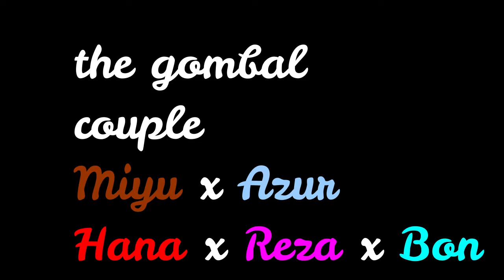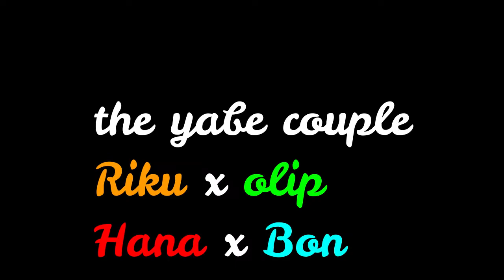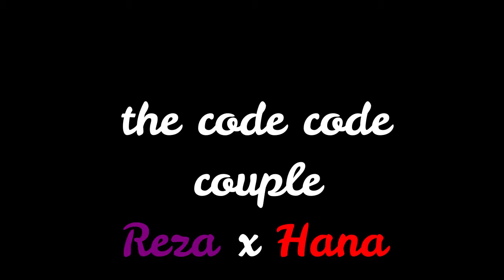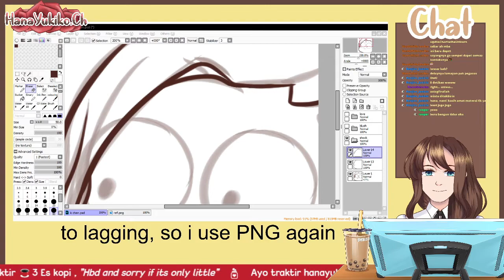valantine clip vtuber indie ID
because this is valantine why not i put some couple clip

the vtuber:
Akemi